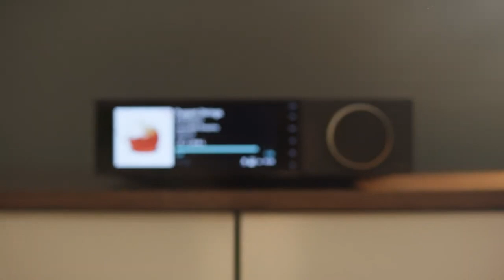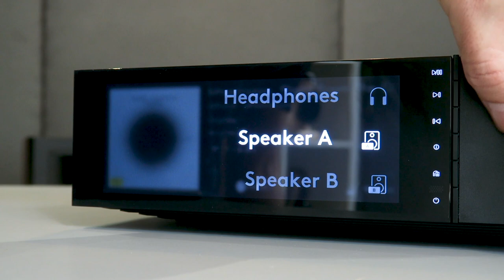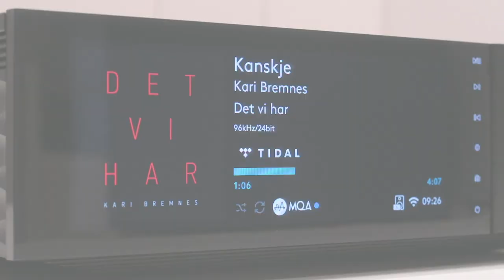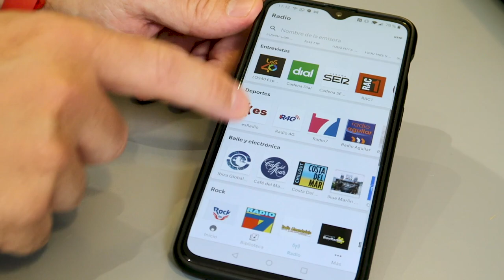Cambridge Audio EVO 150, una evolución redonda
El Cambridge Audio EVO 150 es un sistema todo en uno de tamaño compacto, que trae lo mejor de un amplificador integrado, combinado con los últimos avances en conectividad, ingeniería y diseño.

Para nuestro especialista en HiFi Sergio, es un dispositivo muy interesante y con un resultado redondo.

♔ Envío GRATIS